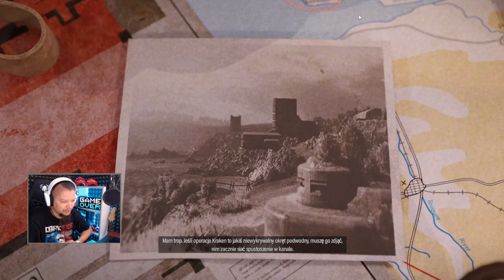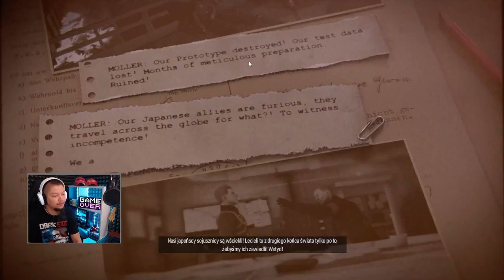Sniper Elite 5 PL Misja 5! Festung Guernsey KANAŁ LA Manche #10